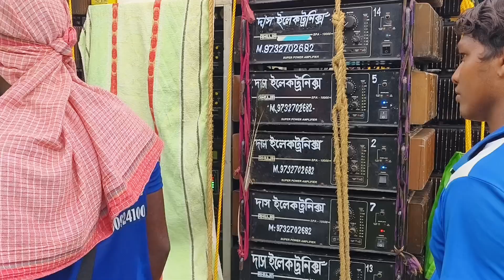দাস ইলেকট্রনিক্স 🔥 পুরো এলাকা কাঁপিয়ে রোডশো করছে | Das electronics